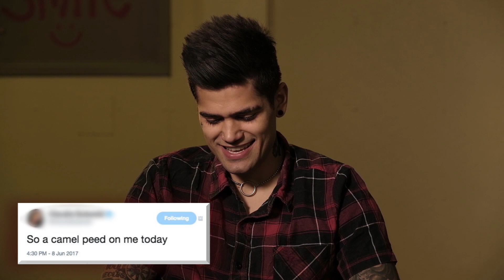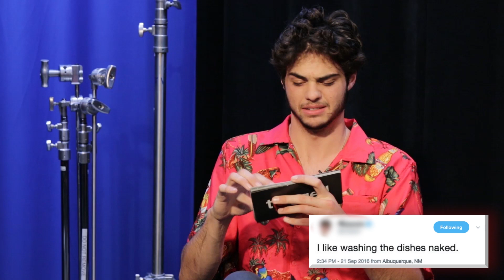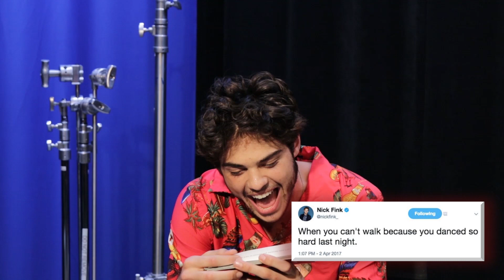Guess Who Tweeted It? Noah Centineo and the cast of Tagged Season 3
Did they really tweet that? The cast of t@gged Season 3 uncover the culprit of past embarrassing tweets among their cast members.
Dealing with a tragic loss and an unsettling departure, Rowan and Elisia question who they can trust as they track down the real identity of KingCobra, only to realize the threat may have changed again and taken the shape of something much more sinister.

→ follow AwesomenessTV! ←

→ follow AwesomenessTV! ←